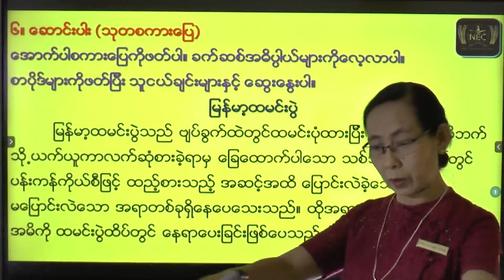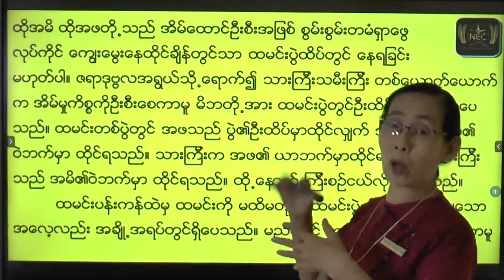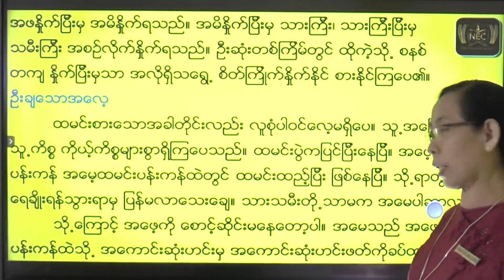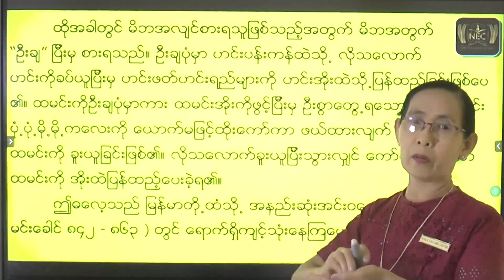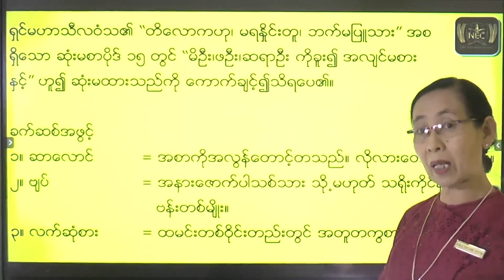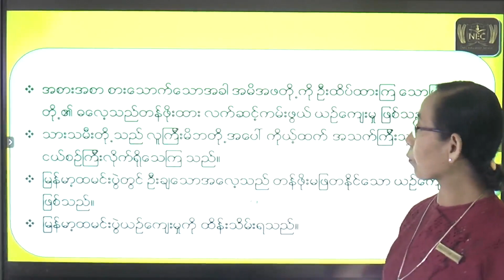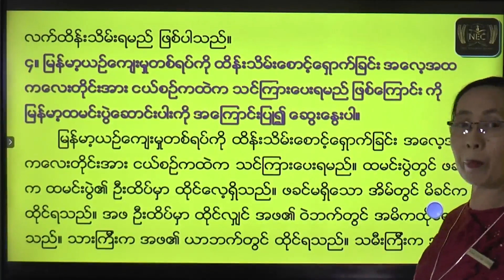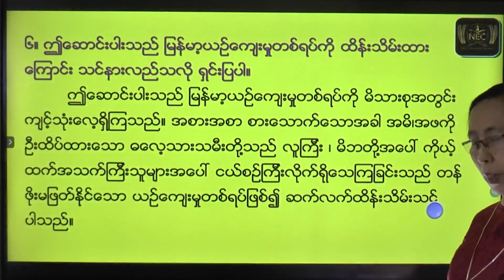GRADE - 8 Myanmar စာမှ ၆။ "ဆောင်းပါး (သုတစကားပြေ)"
Grade - 8 Myanmar စာမှ ၆။ "ဆောင်းပါး (သုတစကားပြေ)" ကို လေ့လာသင်ကြားနေသော ဆရာ/ဆရာမ နှင့် ကျောင်းသူ/ကျောင်းသားများ အတွက် NEC မှ ပညာဒါန Video file လေးမျှဝေပေးလိုက် ပါတယ်ခင်ဗျာ